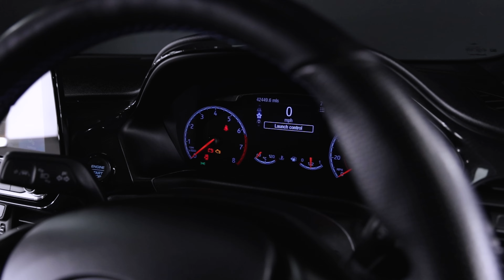2018 Fiesta ST2 Grey